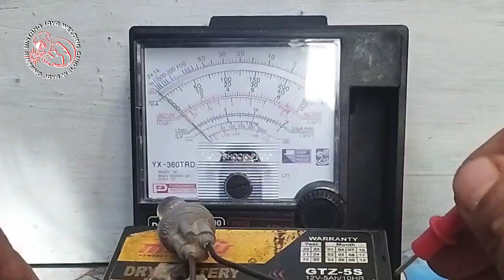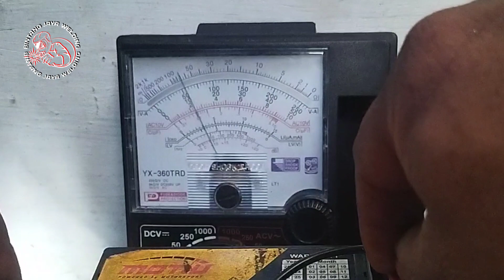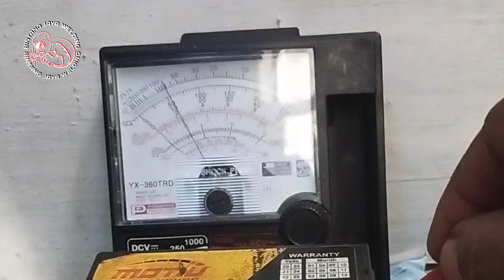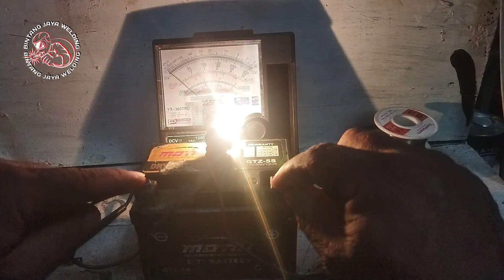accu ngedrof jangan di buang dulu , kita coba cas pakai adaptor bor batre